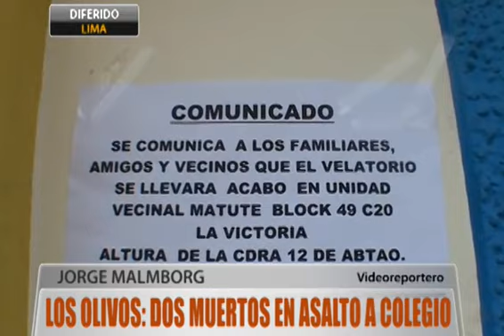Los Olivos: Dos muertos en asalto a colegio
LIMA.- El Vigilante y el chofer de un colegio, ambos padre e hijo, fueron asesinados tras un asalto en una escuela de inicial en Los Olivos. Los ladrones se llevaron computadoras y televisores del lugar. La Fiscalía de la Nación y la Policía Nacional del Perú vienen realizando las investigaciones para determinar el móvil de los asesinatos. Jorge Malmborg con el informe.